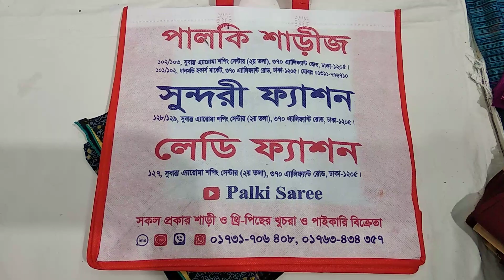wow ঈদ সালামি অফার 550 টাকা পার্টি ড্রেস কিনুন / আনলিমিটেড কালেকশন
সবাইকে ধন্যবাদ 😍😍😍